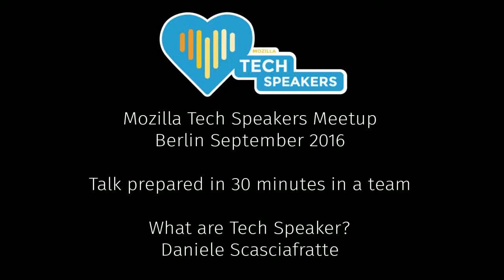What is a Mozilla TechSpeaker?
Slides done with Rizky Ariestiyansyah, Michaela R. Brown and Ayah Soufan.